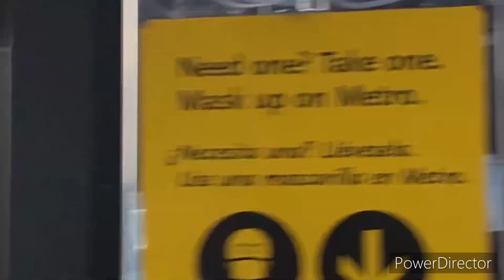12-10-21 Railfanning Van Nuys ft Metrolink MOW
00:00 Intro
01:39 Amtrak Coast starlight 14
Amtrak P42DC 28 With white E-Bell
Amtrak P42DC 166
02:50 Metrolink MOW Truck flies Van nuys Airport
04:46 Outro